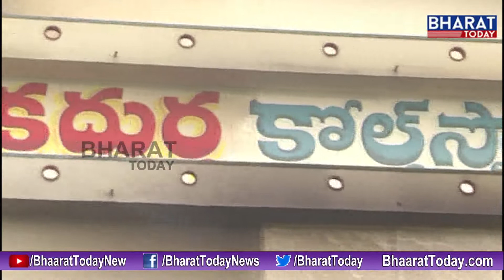Huge Fire Breaks Out In Kanaka Durga Cold Storage In Mahabubnagar | Bharat Today